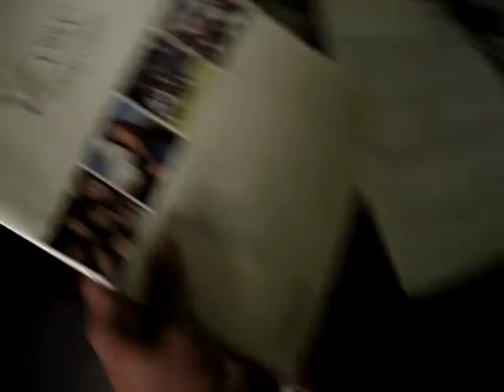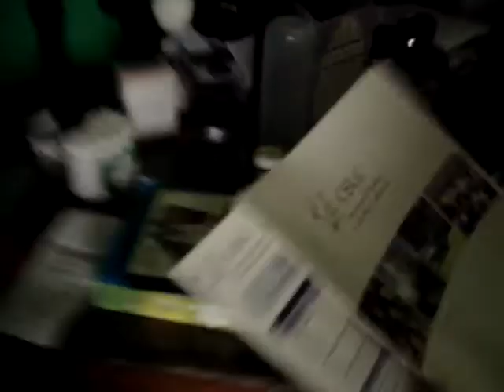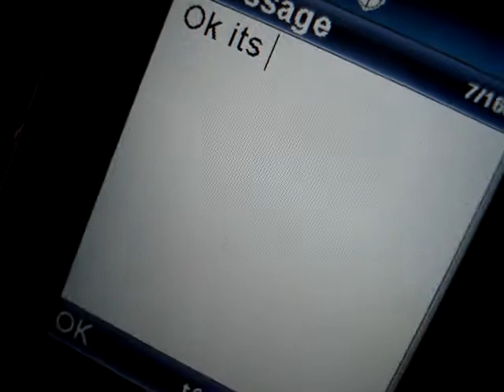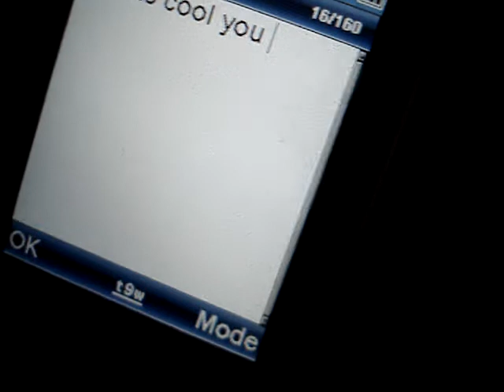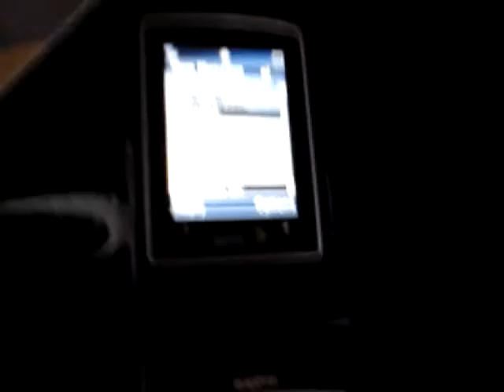Search for The Lost Xbox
Me and Josh search for lost Xbox 360 that my mom hid and have some laughs along the way its good stuff...